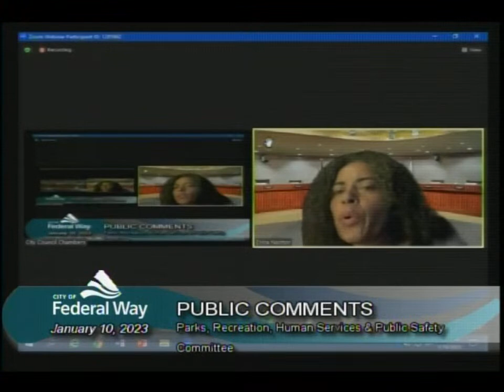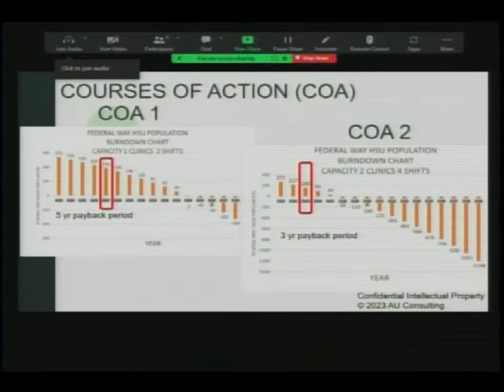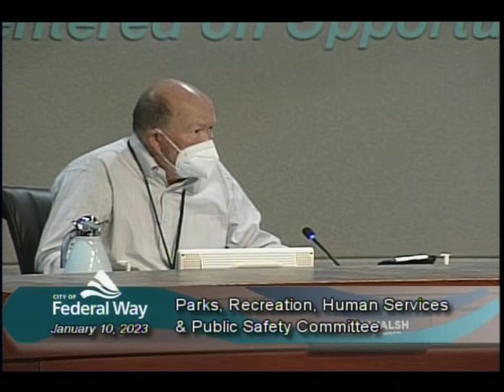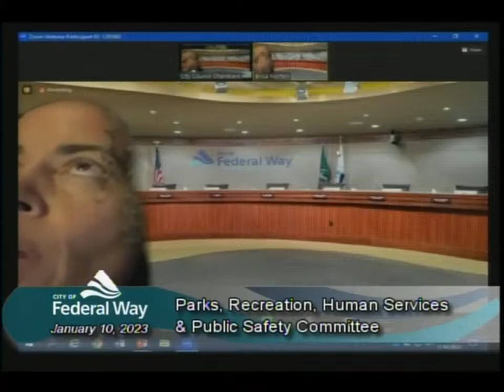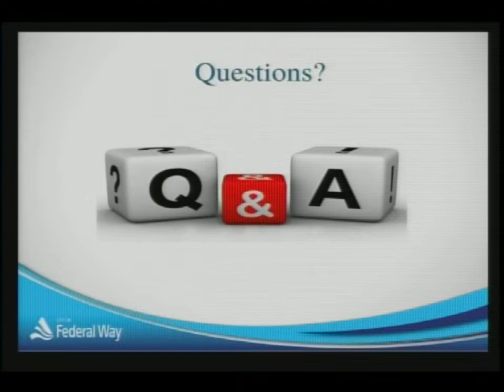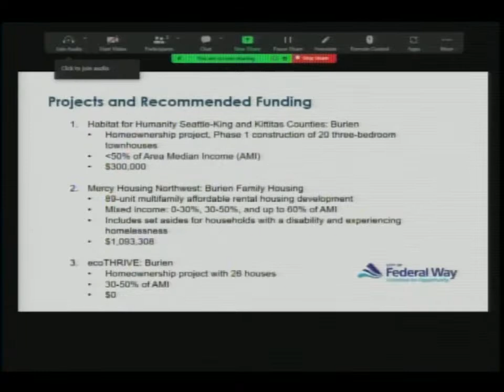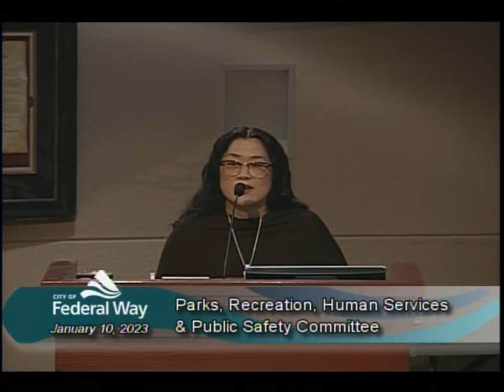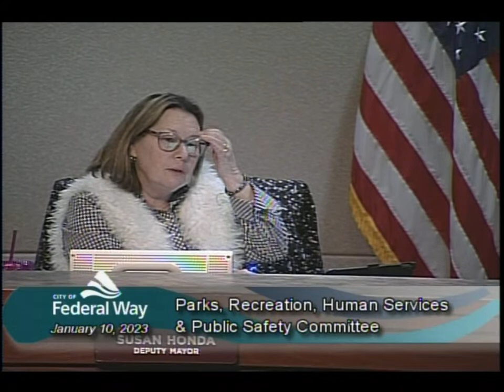01/10/2023 Parks/Recreation/Human Services & Public Safety Committee